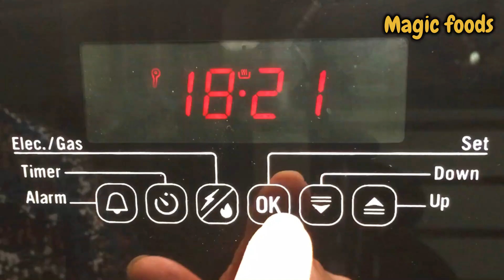I have never eaten such delicious toast! This recipe amazed my kids! SO DELICIOUS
1tbsp butter
4tbsp white sugar
Mix well
1 egg
Add some of the egg to the butter and sugar
Mix
2tbsp all-purpose or cake flour
Sift
Mix well until it forms a thick paste consistency
2 slices of bread
Place on a baking pan lined with parchment paper
50g mozzarella or cheddar cheese
Spread the paste on the other 2 slices of bread
Now draw some lines for beauty
Egg wash
Bake for 10 minutes at 400F/205C
After baking
Slice in half
So delicious!
Crispy on the outside and cheesy on the inside!
This is perfect for a snack or breakfast!

Rate the video! That is nice and important for the development of the canal! 👍
WRITE A COMMENT or put a smiley face. I will be very happy about your support !!
00:00 Preparation steps
03:20 Final result